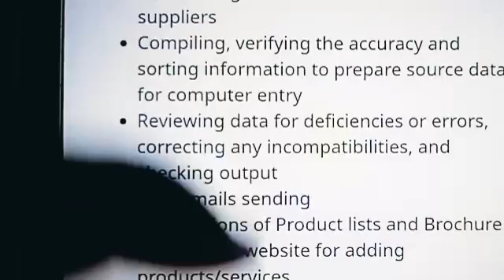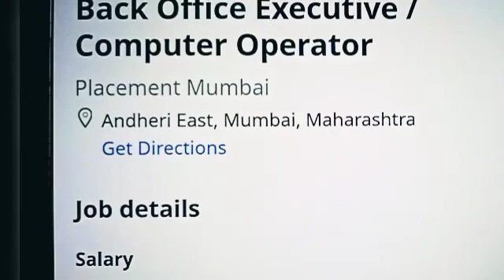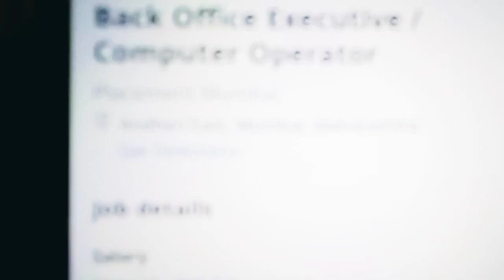Online Jobs For Students | Work From Home In 2023 | Earn Money Online Business Ideas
mannukitech

typing jobs

excellent income

Data entry

Bussiness opportunities